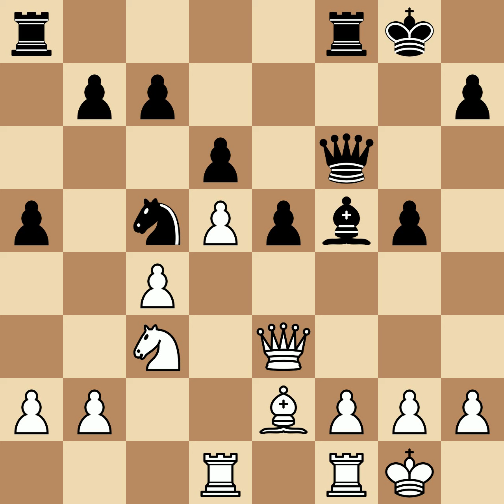Flohr, Salo vs Petrosian, Tigran V | Moscow, 1950, 1|2-1